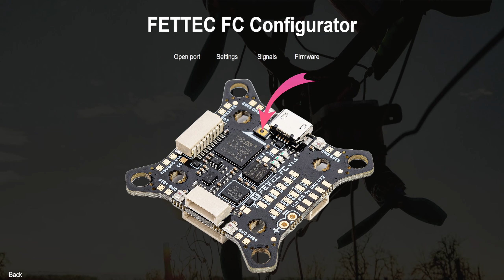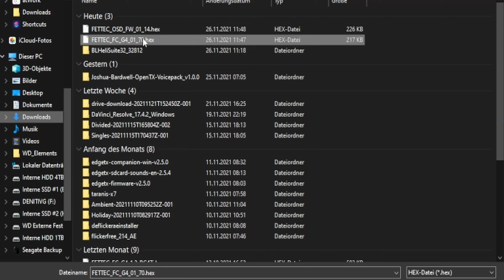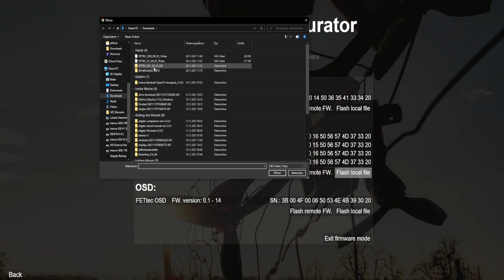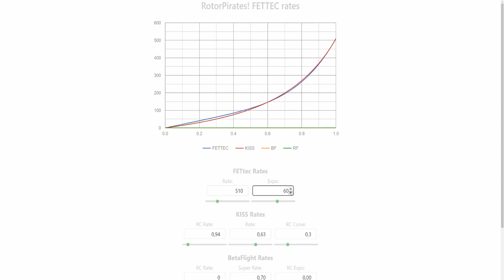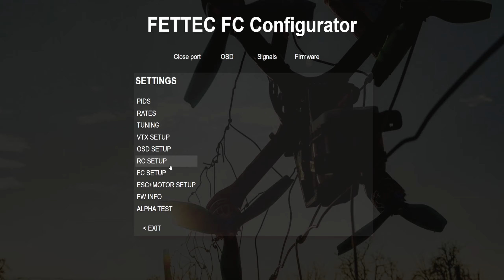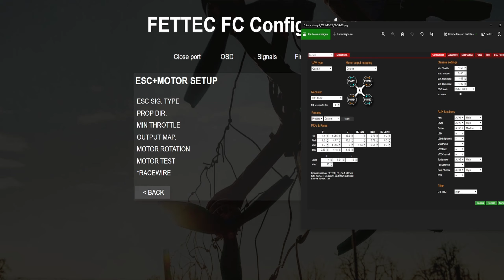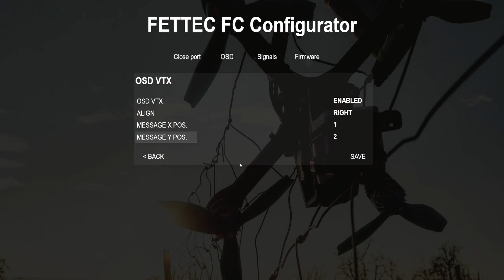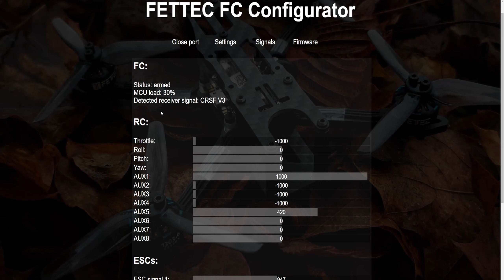FETtec Alpha Firmware auf FETtec G4 installieren! | FPV Tutorial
Ich zeige euch heute wie man die FETtec Alpha Firmware auf den FETtec G4 FC installiert was für Einstellungen man vornehmen kann und wie sich das ganze in der Version Alpha 1.0 - 70 mit Standardeinstellungen fliegt.

LINK zum Discord in den Kommentaren angepinnt!

KISS RATES:
RC Rate / Rate / RC Curve
Roll: 1 / 0,72 / 0,3
Pitch: 1 / 0,72 / 0,3
Yaw: 0,94 / 0,72 / 0,3

KISS PIDs:
P / I / D
Roll 4,4 / 0,055 / 16,5
Pitch 6,5 / 0,07 / 16,5
Yaw 8,2 / 0,18 / 0
TPA 0,39 / 0,18 / 0,18
Setpoint weight in Dterm: 79